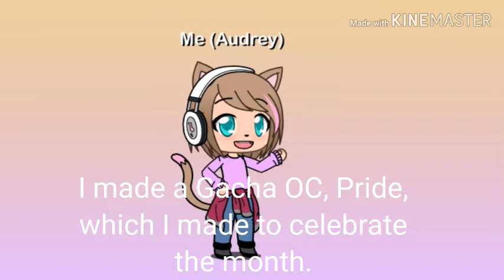🏳️‍🌈Pride Month Gacha Edit🏳️‍🌈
I made an OC to celebrate Pride Month and did an edit on ibis paint..

Not really anything to say except happy Pride Month!

Enjoy my trash.